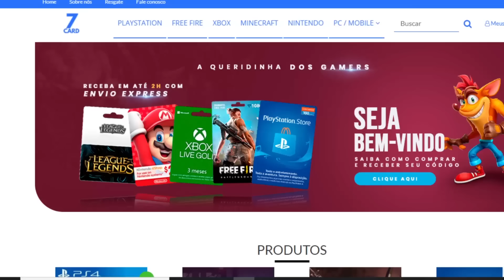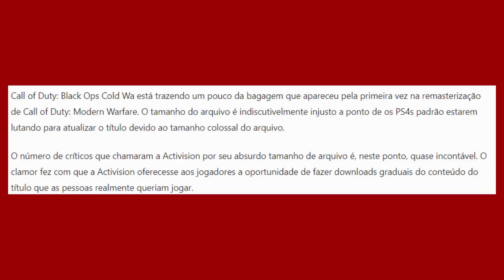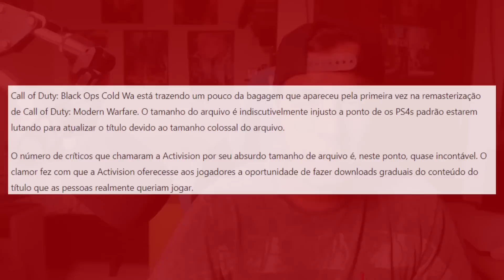SACANAGEM com os Assinantes PS PLUS! POLÊMICA dos PS4 Base e Motivo dos Exclusivos Sony no PC!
Minha Loja Virtual ThePlay